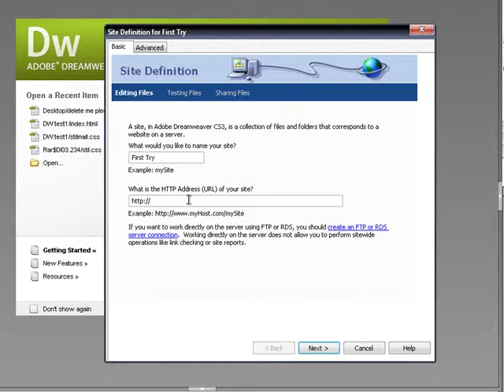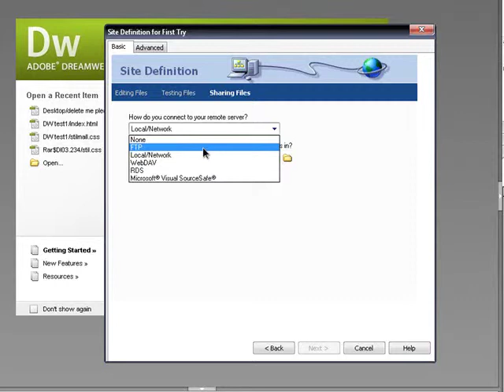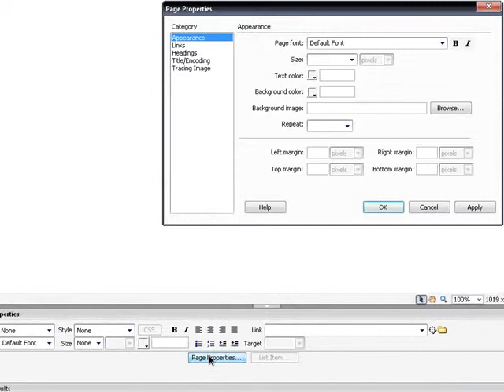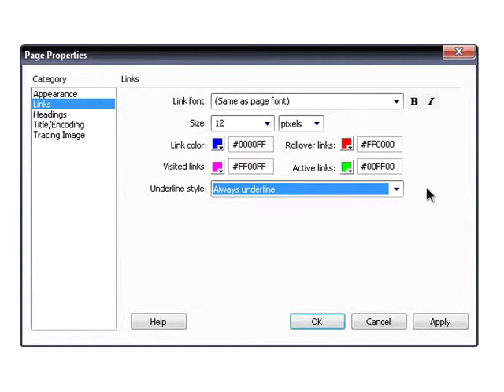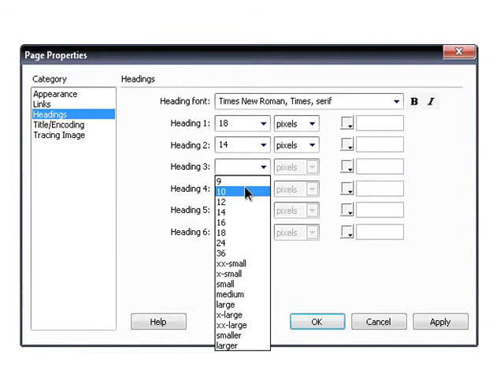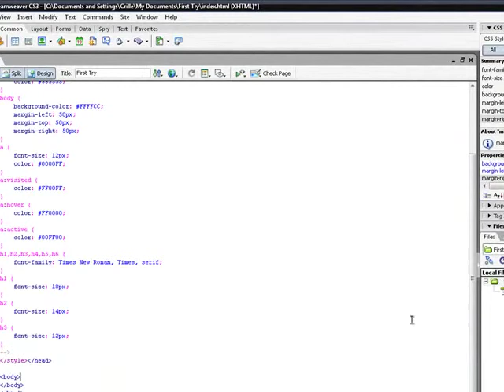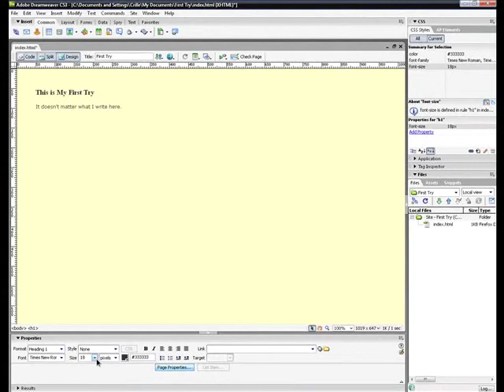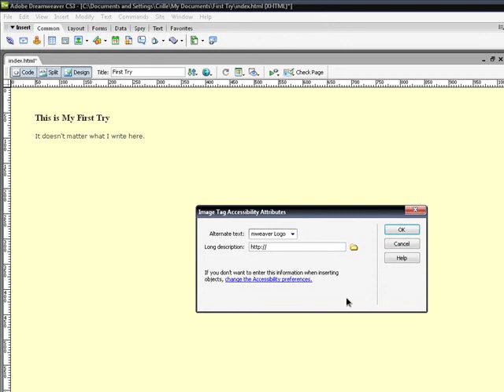Dreamweaver 4 Skapa sajt